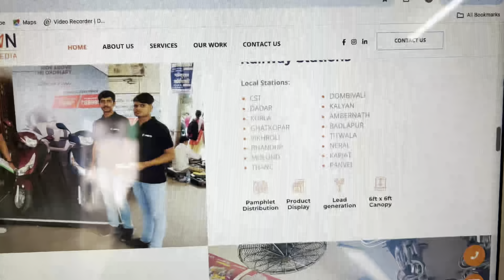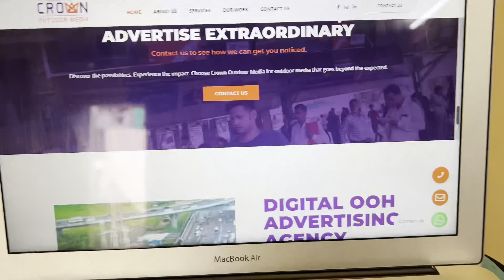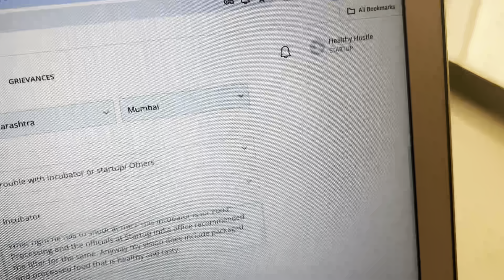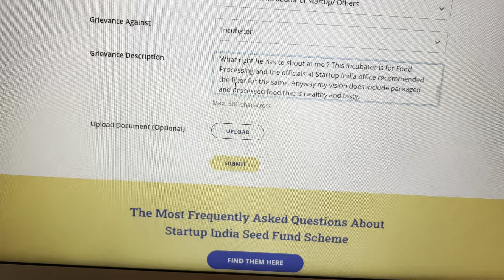The incubators take money from GOI and do what with it 🤔🤣